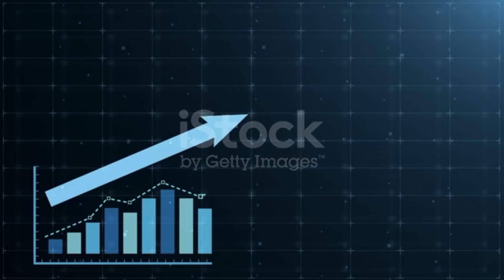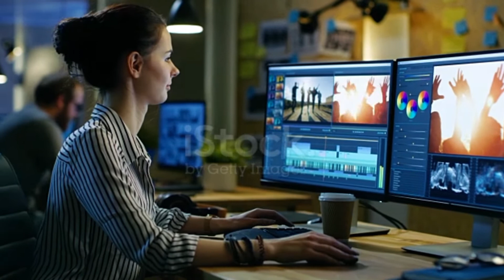How to grow youtube channel 2022 | youtube channel grow kaise kare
About This Video -:

Hello Dosto Aaj Ke Is Video Me Maine Aapko Bataya Hai How to grow youtube channel 2022 | youtube channel grow kaise kare | Ke Bare Me Bataya Hai

Your Queries -:

youtube channel grow kaise hota hai
youtube channel grow kab aur kaise hota hai
how to get watch time
youtube channel grow kaise kare gaming
youtube channel grow nahi ho raha hai
channel grow nahi ho raha hai kya kare
how to complete watch time on youtube